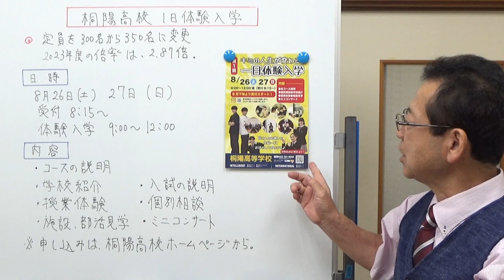桐陽高校1日体験入学